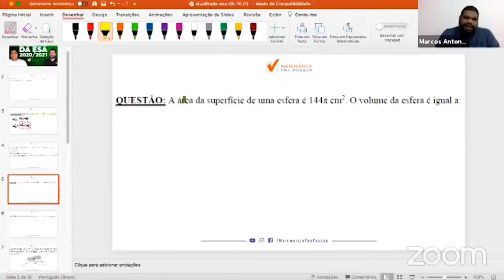Caiu na Prova da ESA 2020/2021 - Área da Esfera e Volume da Esfera .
A área da superfície de uma esfera é 144π cm².